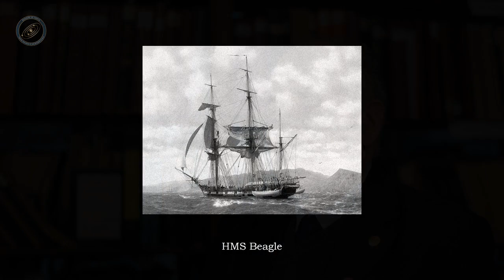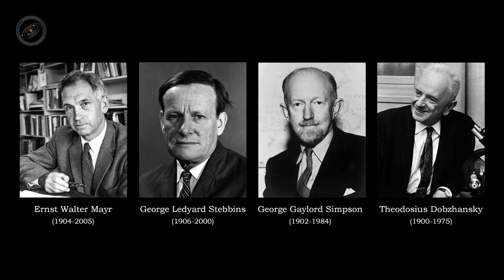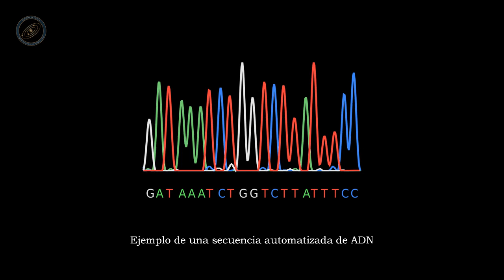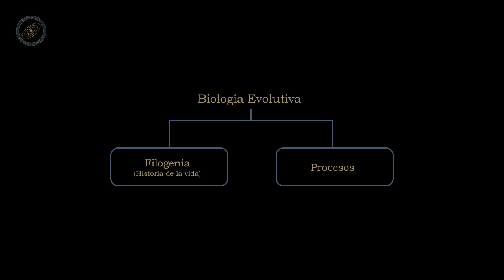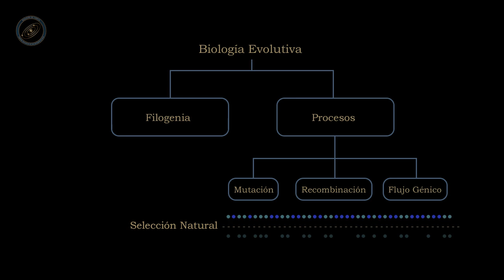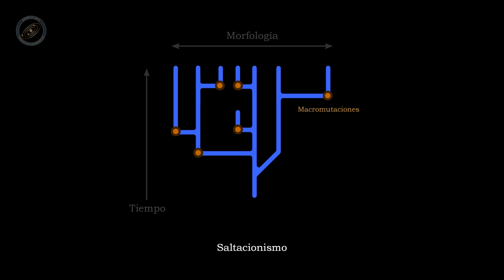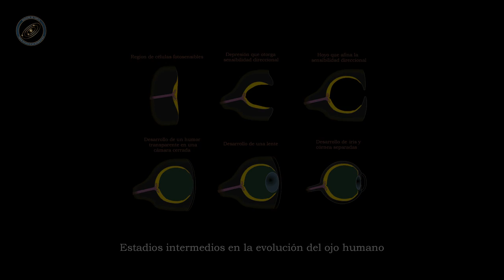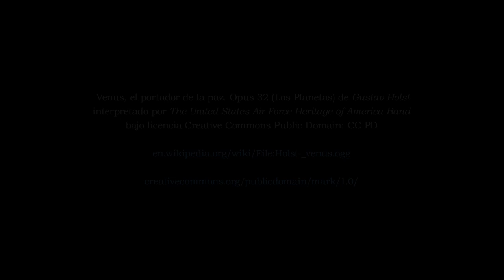La Síntesis Evolutiva Moderna [HD-REM]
Dos de los temas más apasionantes que abordan los Biólogos cuando estudian la vida en nuestro planeta es cómo surgió y cómo evolucionó.

La Síntesis Evolutiva Moderna, más conocida como Teoría Sintética, es un modelo de la Biología que describe la forma en que evolucionan los organismos sobre la Tierra y explica su gran diversidad.

Para darnos una visión más detallada de esta teoría, Magazine de Ciencia se reúne con el Dr. Jorge Víctor Crisci, quien se licenció en Ciencias Biológicas en el año 1967 en la Universidad Nacional de La Plata, y se doctoró en la misma institución en el año 1968.

Ha sido becario de la John Simon Guggenheim Memorial Foundation e Investigador Asociado de la Harvard University en 1972 y 1973; fue Profesor visitante de la Ohio State University y becario Fulbright en 1978 y 1979; Investigador Visitante en el Missouri Botanical Garden en 1987 y 1988 y Tinker Visiting Professor en 1997-98 en la Universidad de Wisconsin-Madison en los Estados Unidos de América.

Ha sido galardonado con las siguientes distinciones: Premio Parodi (1979-80) de la Sociedad Argentina de Botánica; Premio Regional de Botánica (1973-76) de la Secretaría de Cultura de la Nación; Premio Cristóbal M. Hicken (1986-88) de la Academia Nacional de Ciencias Exactas, Físicas y Naturales; Honorary Curator del Missouri Botanical Garden (1988); Diploma al Mérito en Botánica de la Fundación Konex (1983-93); Premio Municipal de La Plata a Las Artes y las Ciencias (1995) y premio Bernardo Houssay a la Trayectoria (2009) del Ministerio de Ciencia y Tecnología.

En la actualidad es Profesor Emérito de la Facultad de Ciencias Naturales de la Universidad Nacional de La Plata e investigador Superior del CONICET en la especialidad Biogeografía, Botánica, Evolución y Taxonomía.

Tema musical de apertura:
Venus, the Bringer of Peace de Gustav Holst
Interpretado por The U.S. Air Force Heritage of America Band.
Bajo Licencia Creative Commons, Public Domain.